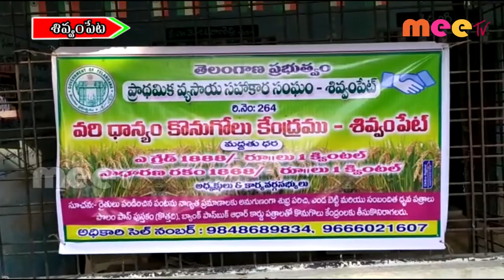ప్రభుత్వం కొనుగోలు కేంద్రం ఏర్పాటు ll శివంపేట //28/.10.2020//MEE TV NEWS//